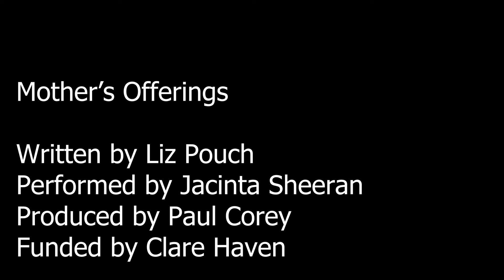Mother’s Offerings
To mark the 16 Days of Action Opposing Violence Against Women 2022 Clare Haven we developed and launched Den of Iniquity: Behind Closed Doors - Poetry on Film. Once again we partnered with the talented Jacinta Sheerin, actor and Paul Corey, Photography & Video. We were privileged to be trusted with the words of Poet Liz Pouch who is a a child and adult survivor of abuse. These 4 films, although speak mostly to the experience of Childhood Sexual Abuse, they also give us a glimpse into an abusive home, where the perpetrator uses his power to dominate different family members in different ways. The words and performance are hard-hitting, upsetting and can be triggering.
These words belong to Liz Pouch.